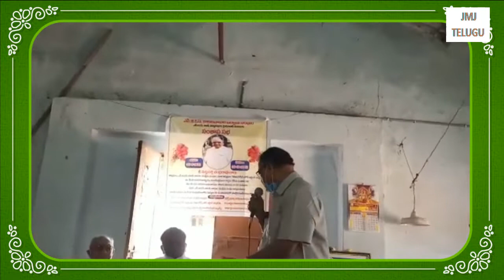ఎన్జీవోస్ కాలనీ వెల్ఫేర్ అసోసియేషన్ అధ్యక్షులు శ్రీ కీర్తిశేషులుమట్టపర్తి చంద్ర రావు గారి సంతాప సభ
ఎన్జీవోస్ కాలనీ వెల్ఫేర్ అసోసియేషన్ అధ్యక్షులు శ్రీ కీర్తిశేషులుమట్టపర్తి చంద్ర రావు గారి సంతాప సభ కార్యక్రమం ఈరోజు ఉదయం  ఎన్జీవోస్ కాలనీ వాసులు సంక్షేమ సంఘం తెలంగాణ రంగస్థల కళాకారుల సమాఖ్య మరియు శాఖ గ్రంథాలయము ఉద్యోగుల సాంస్కృతిక సంక్షేమ సంఘం కో-ఆపరేటివ్ హౌసింగ్ సొసైటీ బిల్డింగ్ లిమిటెడ్ వారు కలసి ఈ రోజు 11 గంటలకి ఎన్జీవోస్ కాలనీ వాసులు సంక్షేమ సంఘ భవనంలో నిర్వహించడం జరిగింది . ఈ కార్యక్రమంలో శ్రీ లక్ష్మయ్రగారు, శ్రీ వి వి సుబ్బారావు గారు , శ్రీ పంపన వెంకటేశ్వరరావు గారు శ్రీనివాస రెడ్డి గారు వెల్ఫేర్ అసోసియేషన్ కార్యవర్గ సభ్యులు ,బి.యన్.రెడ్డి డివిజన్ కార్పొరేటర్ శ్రీ లచ్చి రెడ్డి గారు తర్వాత రంగస్థల కళాకారుల సమాఖ్య తరఫున శ్రీ లక్ష్మీనారాయణ గారు వనస్థలిపురం భక్తసమాజం తరపునశ్రీ  సిహెచ్ వి అర్కె మూర్తి ,ఇతర అసోసియేషన్స్ తరపున గౌరవ సభ్యులు తదితరులు పాల్గొని ఈ సంతాప సభలో చంద్ర రావు గారు చేసిన సేవలను కొనియాడి వారి చిరస్మరణీయంగా వారికి కాలనిలో  ఎక్కడైనా విగ్రహాన్ని కానీ లేదా ఏదైనా భవనానికి వారి పేరు పెట్టాలని పెద్దలందరూ సూచించారు. తర్వాత కార్యక్రమంలో పాల్గొన్న వారు అందరూ కూడా వారి ఫోటో కి పూలు వేసి శ్రద్ధాంజలి ఘటించి మౌనాన్ని పాటించి  వారి కుటుంబ సభ్యులకి వీరి యొక్క ప్రగాఢ సానుభూతిని ,వారి కుటుంబానికి ఎల్లవేళలా ఆ భగవంతుడు ఆదుకోవాలని కోరుకుంటూ వారి చంద్ర రావు గారికి ఘన నివాళి అందజేయడం జరిగింది ఈ సభలో బిఎన్ రెడ్డి కార్పొటరు శ్రీ లచ్చి రెడ్డి గారు శ్రీ లక్ష్మియ్య  గారు శ్రీ వి వి సుబ్బారావు గారు  శ్రీ శ్రీనివాస రెడ్డి గారు , శ్రీ అర్ జి వి ప్రసాద్ గారు , శ్రీ ఆర్ సీతారామయ్య  గారు శ్రీ జడ్జి కృష్ణ మూర్తి గారు శ్రీ నాగోపాల్ రావు గారు శ్రీమతి వర్ధని గారు, లైబ్రరియెన్ శ్రీమతి పద్మగారు , శ్రీ విజయనేత , శ్రీ సి హెచ్ వి ఆర్ కె మూర్తి, శ్రీ లక్ష్మి నారాయణ గారు శ్రీ ఖాన్ సాబ్, శ్రీ ఓమ్ ప్రకాష్ గారు ,శ్రీ జయపాల్ రెడ్డి తదితరులు  శ్రీచంద్ర రావుగారి తో వారి అనుభందాన్ని తెలియచేసి ,వారి సేవలను కొనియాడారు. ఈసంతాపసభలో శ్రీ చంద్రరావు గారి కుమారుడు శ్రీ రాజు గారు విచ్చేసి ,వారితండ్రిగారి కొరకు ఏర్పాటు చేసిన ఈసభ నిర్వాకులకు ధన్యవాదాలు తెలిపినారు. ఈ సభా కార్య క్రమము శ్రీ పంపన వెంకటేశ్వర రావు అధ్యక్షుతన జరిగినదని శ్రీ పి వి కె సోమయాజులుగారు కార్యదర్శి , ఎన్ జి ఓస్ కాలనీ సంక్షేమ సంఘం తరపున తెలియచేసిరి